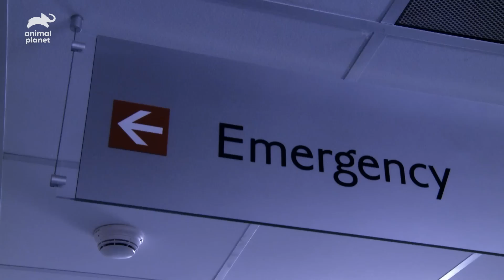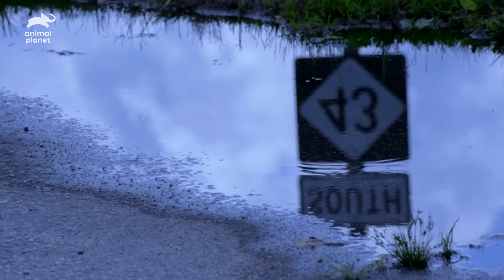Parasites Eat At A Woman's Liver Causing Agonizing Pain | Monsters Inside Me | Animal Planet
A woman is hospitalized after having bad stomach pains; but when doctors look inside, they find a parasite is the cause.

About Monsters Inside Me:
It's a life or death battle between modern medicine and evolution as patients fight off the stealthy, cunning parasitic creatures that have taken up residence inside their unsuspecting bodies.